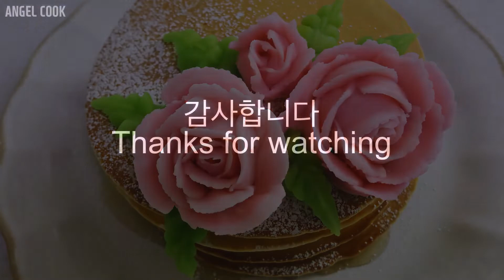장미 팬케이크(핫케이크) Rose Pancake